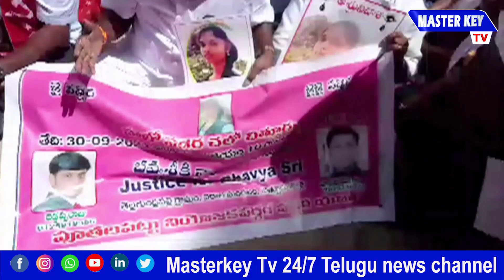భవ్యశ్రీ నిందితులను శిక్షించాలి | Chittoor Bhavya Sri Incident | Spl Debate on BhavyaSri | MKTv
Category